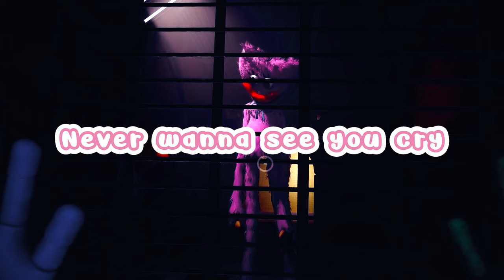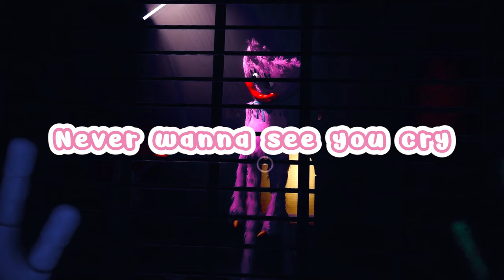Kissy Missy (Poppy Playtime Song)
Kissy Missy is here with a song! :D

Vocals and guitar solo by @MayaFennec
Kissy Missy artwork by @Kawaiiconic